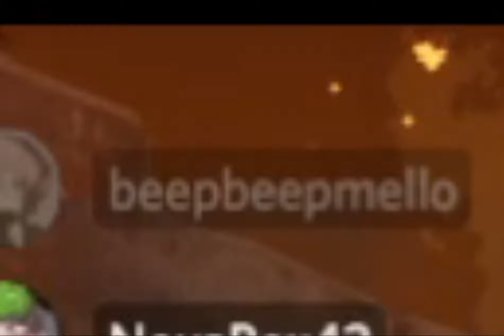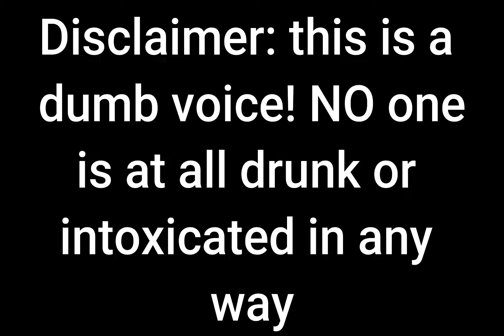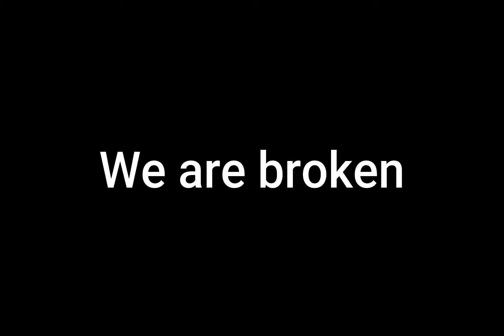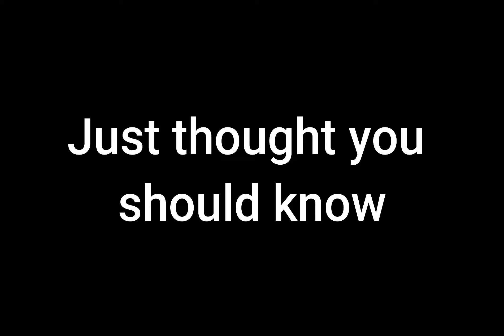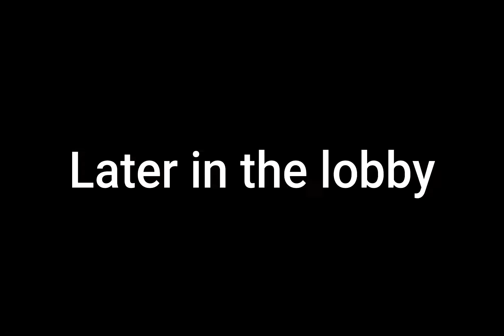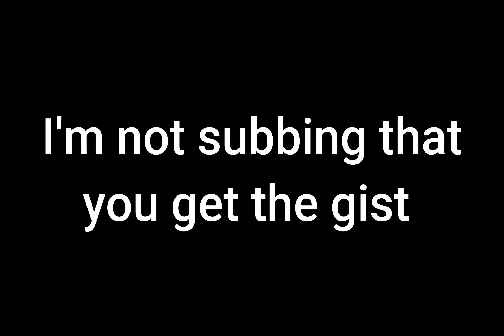The Stooges Who Save Chribmus